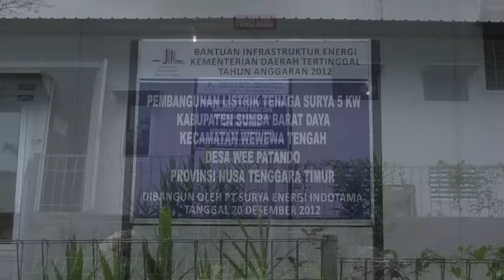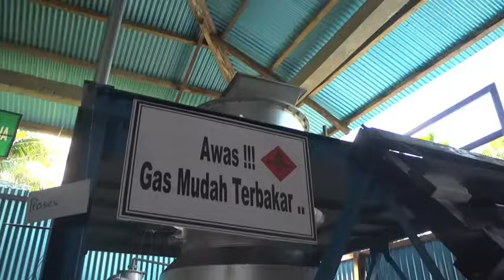Transforming Indonesia's Sumba into an Iconic Green Energy Island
An ADB-supported renewable energy initiative is changing the lives of poor communities on Sumba island, transforming this little corner of the Indonesian archipelago into an exemplary green energy project.